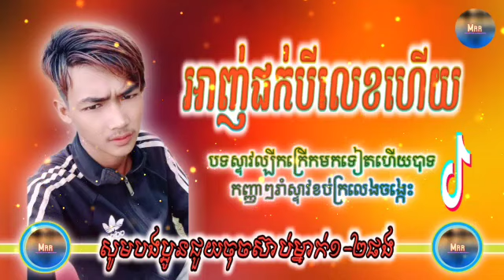អាញ់ជក់អាបីលេខ,រីមិច 2021.🔥 បទកំពុងល្បីនៅក្នុងtik tok,2021,💥remix,ល្បីក្នុងទិតុក,2021mrhen,remix